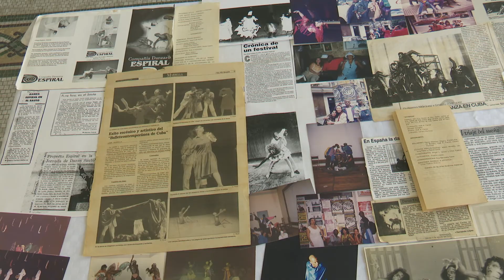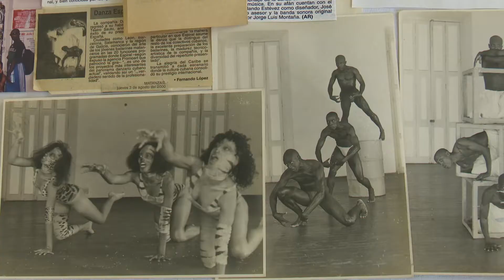jornada aniversario danza espiral(1).mp4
La compañía Danza Espiral festejará durante todo el año su aniversario 35 con diversas actividades que incluyen tertulias mensuales, encuentros con fundadores y personal que en diferentes momentos integraron el colectivo, estrenos y el Festival nacional Danzan Dos, este año de forma presenial.